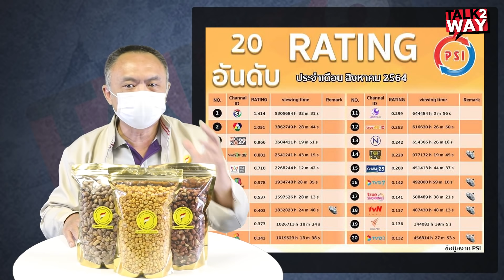เนชั่น..คอตก TOPNEWS+ททบ5 4พิธีกร แค่ทัพหน้า